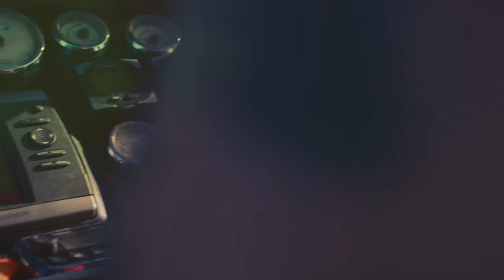RUSS ANNOUNCES NEW HAIR CARE LINE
Be the first to know when we launch in 2024!